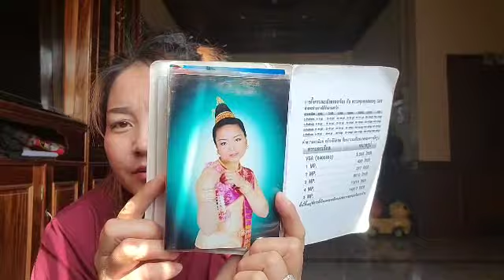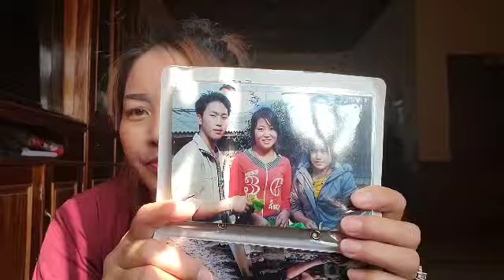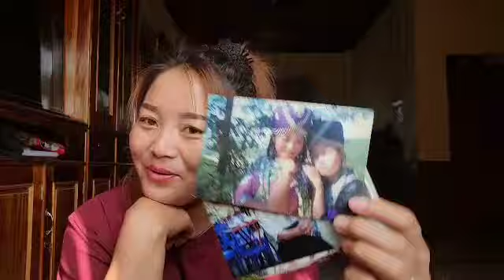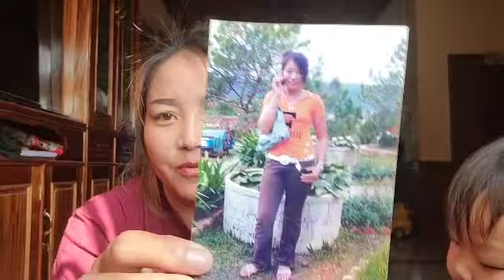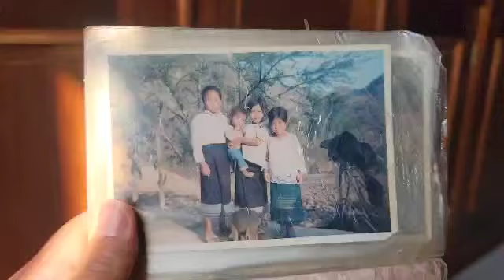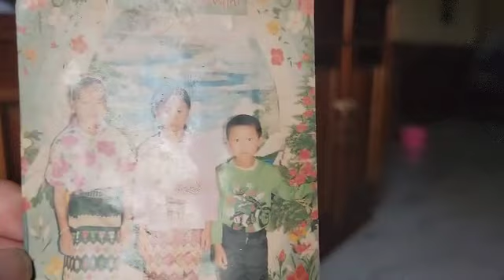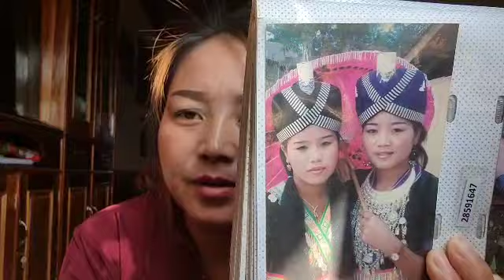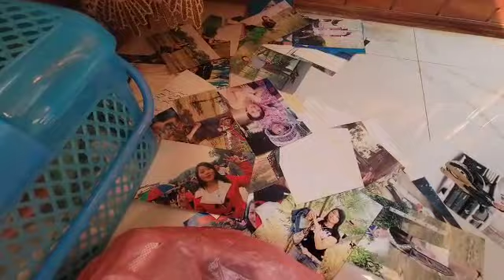Los nrog wb ib niam nthxias siab dua os